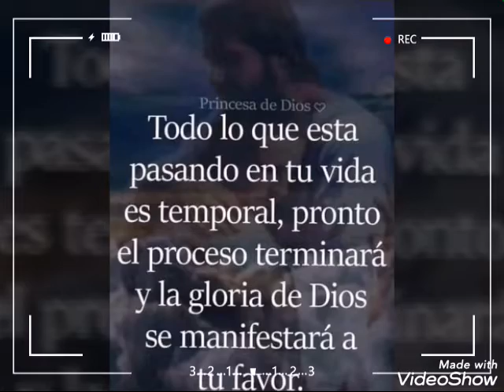🙏🙏Buenos días dios los bendigan 🦋🙏🙏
Gracias por pasar saludos dios los vendiga